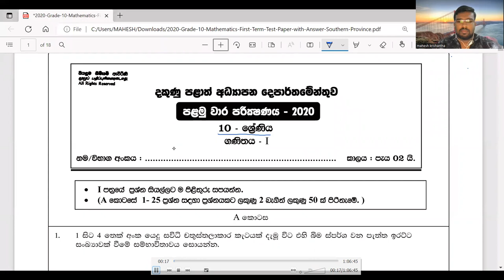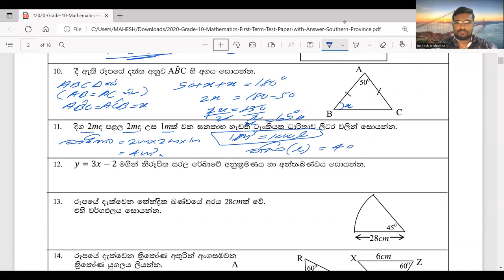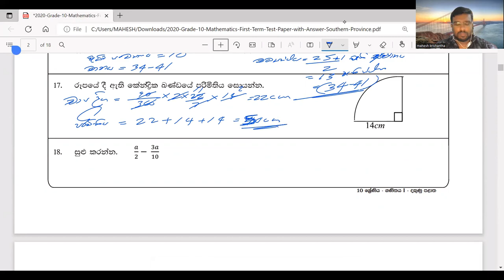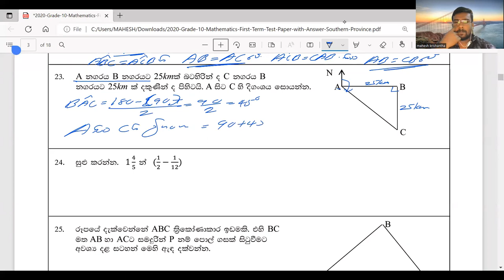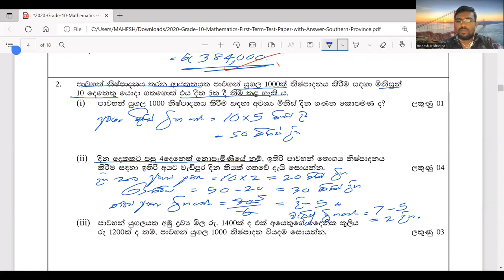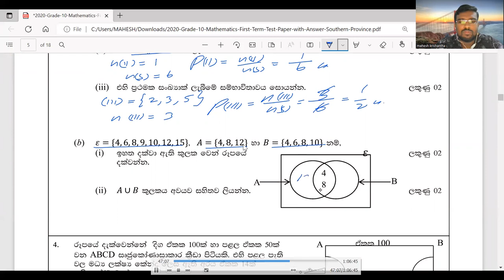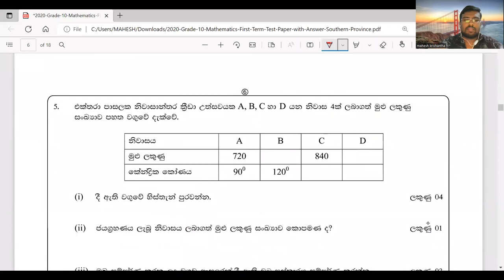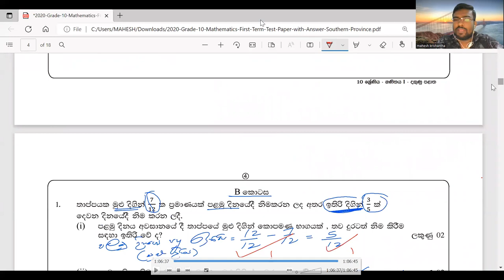10-ශ්‍රේණිය 2020 - පළමු වාර පරීක්ෂණය SOUTHERN PROVINCE PAPER 01- WITH ANSWER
SPEED UP QUESTIONS IN MATHEMATICS
EASY MATHS
WITH
MAHESH SIR